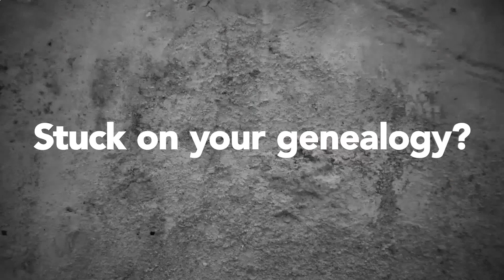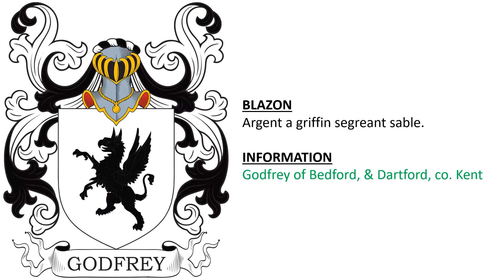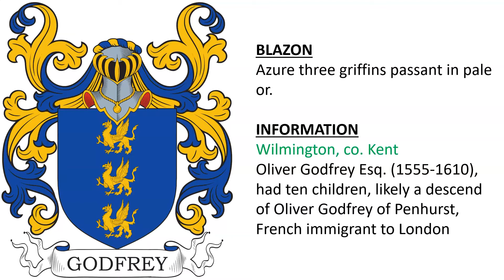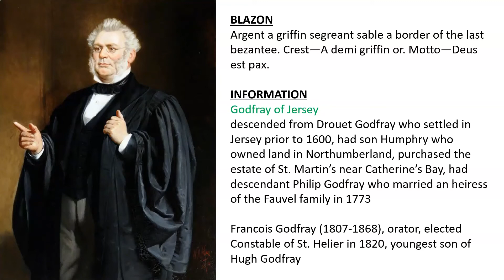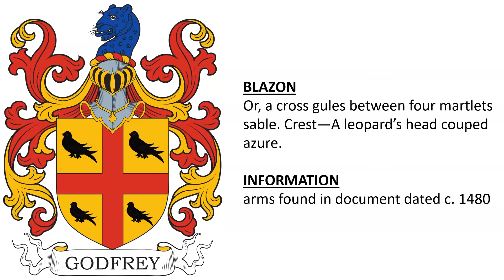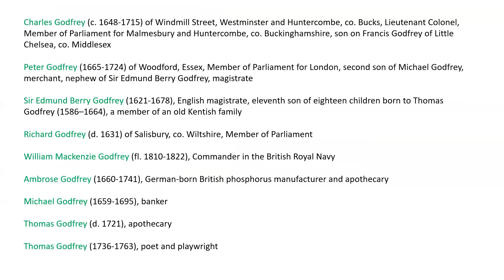Godfrey Coat of Arms & Family Crest - Symbols, Bearers, History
Godfrey “Family Crest” or Coat of Arms - Godfrey Family History & Surname

1 - Godfrey of Lydd, co. Kent descended from the marriage of Thomas Godfrey of Lydde (1430) and Joan Tamworth, later there were brothers, Sir Peter Godfrey (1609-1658) and Sir Thomas Godfrey (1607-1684), sons of Thomas Godfrey (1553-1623) - Sable a chevron between three pelicans' heads, erased at the neck or.

2 - Hurst and Romney, co. Kent - Richard Godfrey II (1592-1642), Member of Parliament for New Romney, third son of Thomas Godfrey (f. 1624) of Lydd. Thomas Godfrey (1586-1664) of Halling, co. Kent, formerly of Winchelsea, co. Sussex, later of Hoddiford, Sellinge, co. Kent, Member of Parliament for Winchelsea and New Romney, second son of Thomas Godfrey (d. 1624) of Lydd, co. Kent

Godfrey of Brook Street, Ash, co. Kent, England - borne by John Godfrey Esq. of Brook Street House in 1823, had son Albert Henry Godfrey Esq., Lieutenant and Lord Bishop of Capetown, and was a descendant of Thomas Godfrey (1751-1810) of Brook Street House,, Member of Parliament for Hythe, son of Thomas Jull of Ash, assumed the surname of Godfrey by act of Parliament on January 4th, 1799, inherited the Sellinge, Kent estates from Thomas Godfrey (d. 1772), merchant of London

3 - Godfrey of Stafford, and Tamworth, co. Warwick
granted 1765 - Sable on a chevron between three pelicans’ heads erased or, vulning themselves proper as many crosses crosslet gules. Crest—A pelican with wings endorsed or, gorged with an eastern coronet azure holding in the beak a cross crosslet fitchee gules.

4 - Godfrey of Bedford, & Dartford, co. Kent - Argent a griffin segreant sable.

5 - Godfrey of Bushfield, co. Kerry, Ireland - The Godfrey Baronetcy of Bushfield in the County of Kerry was a title in the Baronetage of Ireland created in 1785 for Sir William Godfrey (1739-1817), member of the Irish House of Commons for Tralee, son of John Godfrey Esq.,  grandson of John Godfrey, great-grandson of William Godfrey (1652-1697), 2x great-grandson of Major John Godfrey (d. 1675), a Cromwellian office who was given the lands of Killagha Abbey in 1649. The title became extinct on the death of the seventh Baronet in 1971. - Argent a griffin passant wings endorsed sable between three lions’ heads erased gules. Crest—A griffin passant sable holding in the dexter forepaw a sceptre or. Mottoes—God friend; and, Deus et libertas.

6 - Wilmington, co. Kent - Oliver Godfrey Esq. (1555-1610), had ten children, likely a descend of Oliver Godfrey of Penhurst, French immigrant to London

7 - Godfrey of Cornwall - Francis Godfrey (d. 1712), groom of the Bedchamber to Prince George of Denmark, Member of Parliament for St. Mayes, only son of Charles Godfrey - Azure (another gules) three bulls’ heads erased and crowned or. Crest: A sea lion rampant.

8 - Godfray of Jersey - descended from Drouet Godfray who settled in Jersey prior to 1600, had son Humphry who owned land in Northumberland, purchased the estate of St. Martin’s near Catherine’s Bay, had descendant Philip Godfray who married an heiress of the Fauvel family in 1773 - Francois Godfray (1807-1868), orator, elected Constable of St. Helier in 1820, youngest son of Hugh Godfray - Argent a griffin segreant sable a border of the last bezantee. Crest—A demi griffin or. Motto—Deus est pax.

9 - Argent a griffin passant sable within a bordure engrailed azure bezantee. Crest: An eagle displayed sable.

10 - Godfrey of Poulton, co. Gloucestershire - Ernest Henry Godfrey (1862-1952), Member of the International Statistical Institute, and of the Professional Institute of the Civil Service in Canada, son of Valentine William Godfrey of Duddington, co. Northants and of Tixover, co. Rutland (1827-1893), and grandson Thomas Godfrey - Gules a chevron between in chief two pelicans’ heads erased vulning themselves proper, and in base a demi-gryphon erased of the second. Crest: On a wreath of the colours, a demi-gryphon or, charged on the shoulder with a cross crosslet gules and holding between the claws a pelican’s head as in the arms. Motto: Deus et libertas.

11 - Godfreye of London found in document dated c. 1520 - Gules on a canton or (argent?), a bend of the first.

12 - arms found in document dated c. 1480 - Or, a cross gules between four martlets sable. Crest—A leopard’s head couped azure.

13 - Barry wavy argent and gules on a bend sable three bezants.